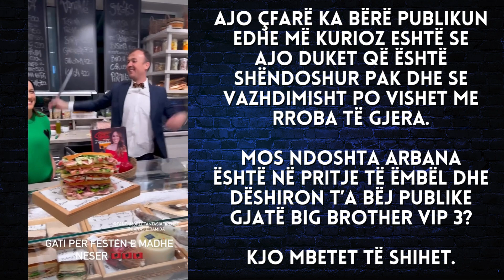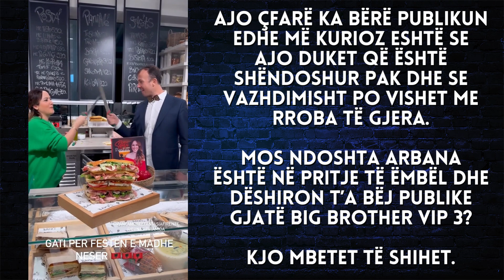Arbana Osmani shtatzënë për herë të katërt?! Dalin pamjet - 2023